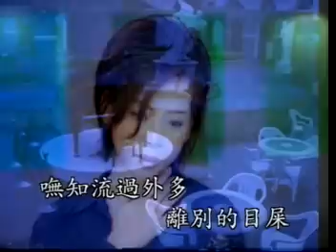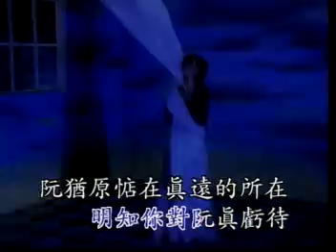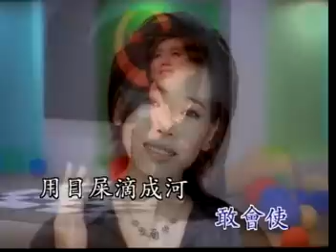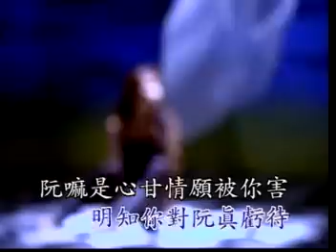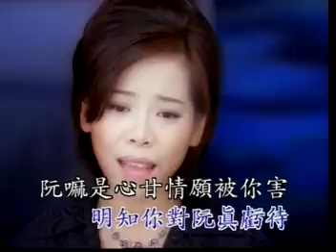曾心梅-思念你的心肝你敢知